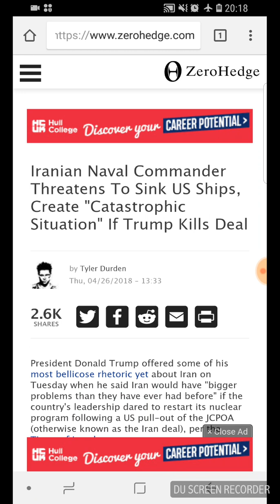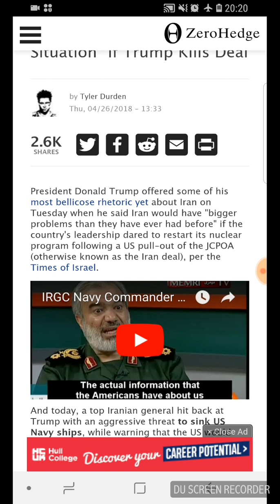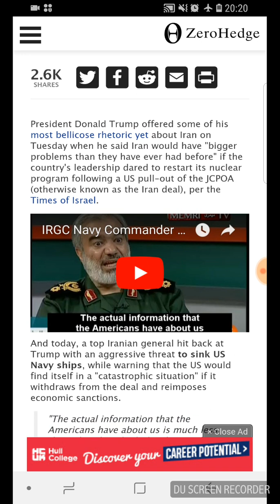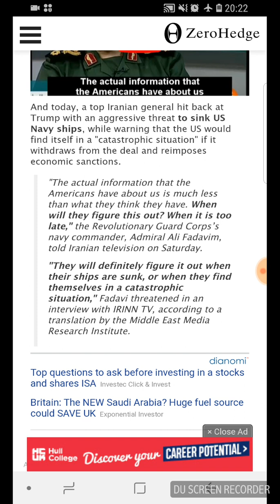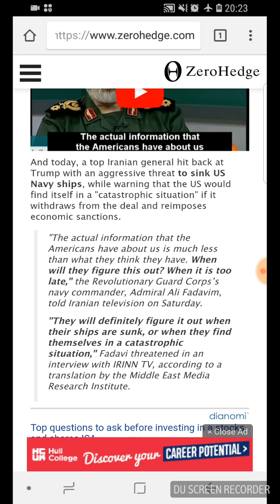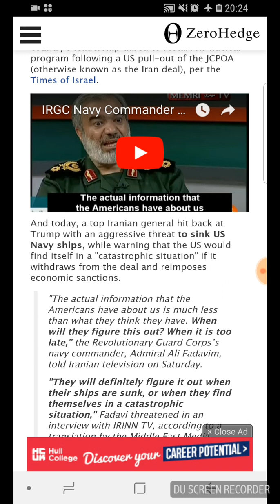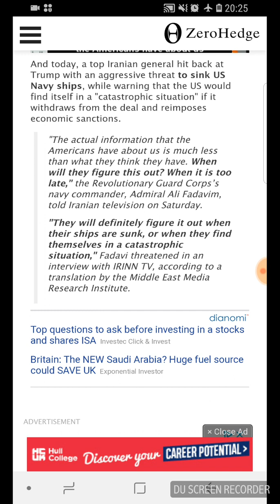Iranian Naval Commander Threatens To Sink US Ships, Create "Catastrophic Situation" If Trump Kills D